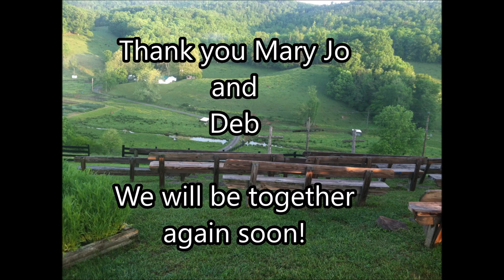Asbury South UMC 06-07-2020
Asbury UMCS Sunday Service